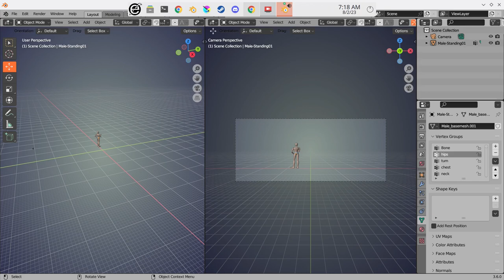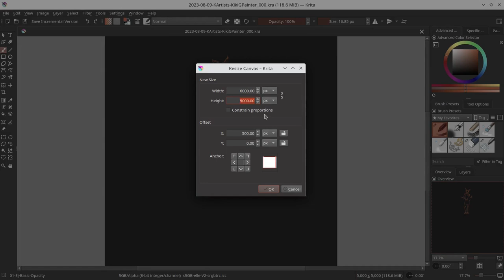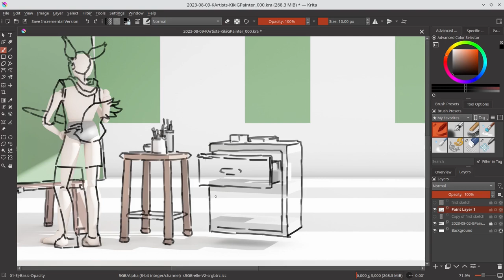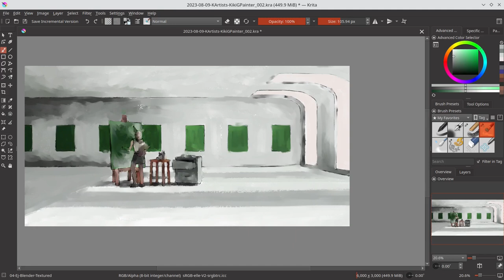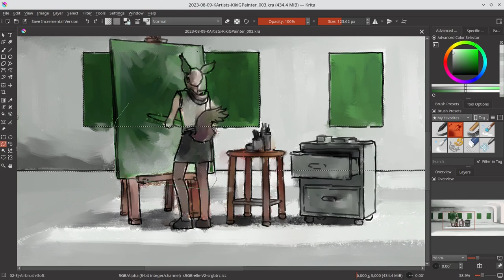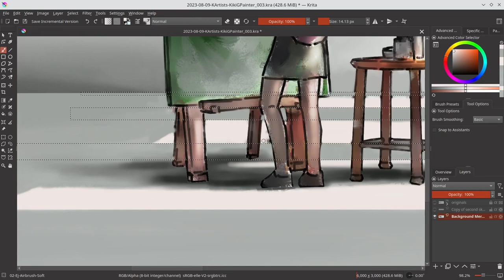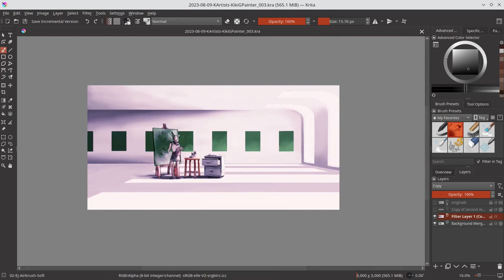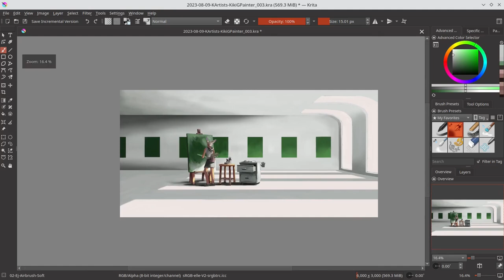Kiki, The Green Painter - Krita Timelapse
August is Kiki’s month at krita-artists.org. Last year I couldn’t join the Kiki Krita challenge, but I didn’t want August to expire without at least painting Kiki. This was my Kiki painting for that month. It didn’t really go with the challenge prompt, but at least I got to keep a semblance of the August tradition.